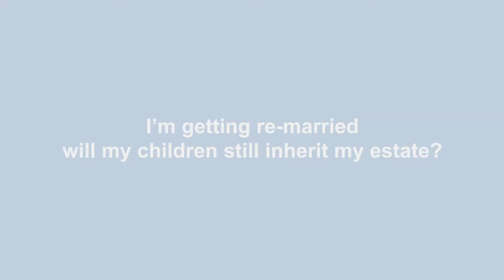I’m Getting Re-married Will My Children Still Inherit My Estate?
Wills and estate planning solicitor Jill Rushton provides guidance on the impact getting re-married has on your existing Will. Jill considers the options available to ensure that your children inherit your estate and explains why careful consideration needs to be made on how you provide for your new spouse.

*Jill Rushton is no longer part of the team at Stephensons but we are still able to assist with enquiries of this nature.

Video transcript

Marriage revokes any former Will as the law considers that your new spouse should be your primary beneficiary. If however you have made your previous Will in contemplation of marriage then there should be provision in this to allow a marriage to take place and for the provisions of your Will to stand. If this is not the case then it is important to make a new Will as soon as you are married.  Alternatively you can make a Will in contemplation of marriage prior to your marriage. This can mirror the provisions of your current Will but careful consideration should be made of the way in which you provide for your new spouse in this Will. The Inheritance (Provision for Family and Dependants) Act 1975 known as the IPFDA or the 1975 Act allows claims to be made against an estate where reasonable financial provision has not been made for certain classes of beneficiaries which are primarily your spouse, co-habiting partners, partners and children or grandchildren who can show a dependence on your estate prior to your death.